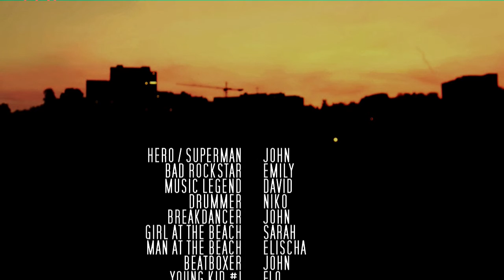St. Raphael Musikprojekt - Kopfkino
„Kopfkino“

Musik- und Videoprojekt des Musikprojektes der St. Raphael Kinder- und Jugendhilfe Einrichtung.

Anlässlich der 125-jährigen Jubiläumsfeier der St. Raphael Kinder- und Jugendhilfe im Juli 2014 entstand, unter der Regie des Musikprojekt-Leiter der Einrichtung Elischa Huet, in Zusammenarbeit mit Mario M. da Silva, das Musik- und Videoprojekt „Kopfkino“.

Hauptprotagonisten sind Kinder und Jugendliche, welche sich in dieser Projektarbeit textlich und szenisch mit den eigenen Tagträumen, gedanklichen Rückzugsorten oder auch Zukunftswünschen auseinandersetzen.

Für die Unterstützung und Zusammenarbeit bedanken wir uns recht herzlich bei der St. Raphael Kinder- und Jugendhilfe Einrichtung und bei der Kino Klappe in Kirchberg an der Jagst. Im besonderen Bedanken wir uns für den tollen und sehr kreativen Einsatz der Kinder und Jugendlichen, ohne deren Ideen und Motivation dieses Projekt nicht in diesem Umfang hätte stattfinden können.

Vielen Dank!!! 

Alle Rechte liegen bei:
St. Raphael Kinder- und Jugendhilfe Einrichtung
Marktstraße 2
74579 Fichtenau 2 ( Unterdeufstetten )

Text: Elischa Huet und David Bilert
Gitarre und Arrangement: Elischa Huet
Keyboard und Synthesizer: Mario M. da Silva
Schlagzeug und Bass programmiert: Mario M. da Silva
Gesang: David Bilert
Aufnahmen und Mix: Mario M. da Silva

„Übermorgen Sonne Produktion“ (Elischa Huet und Mario M. da Silva)
Kamera und Regie: Elischa Huet
Schnitt und Post-Produktion: Mario M. da Silva

Technische Ausstattung:
- Olympus OMD EM5 & GoPro 3
- Magix Video Maker Deluxe 2013